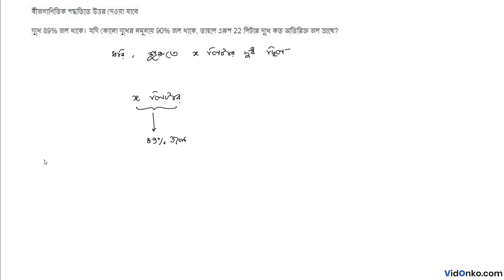WBBSE Madhyamik 10th Class Maths Question Paper 2016 Solution - Question 3.(b)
Check Free Maths video solution in Bengali for 2016 Madhyamik questions. Get the answer for question 3.(b) of Class 10 Madhyamik 2016 conducted by West Bengal Board of Secondary Education (WBBSE).